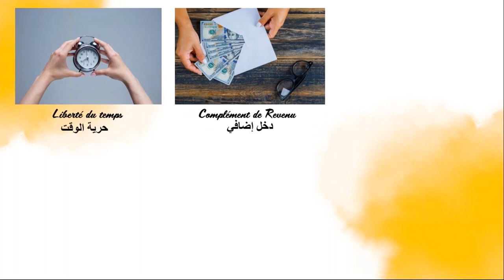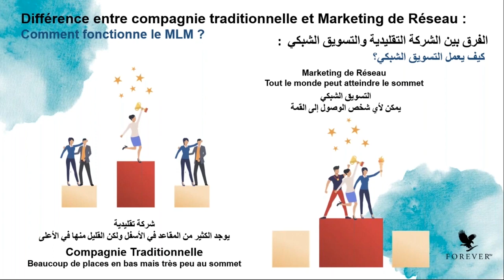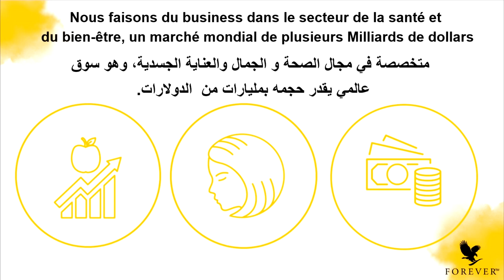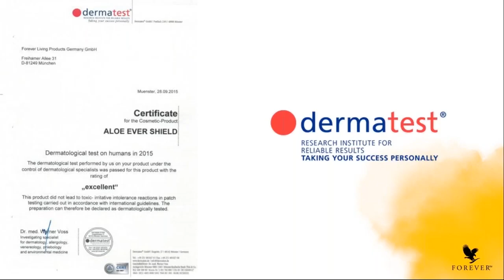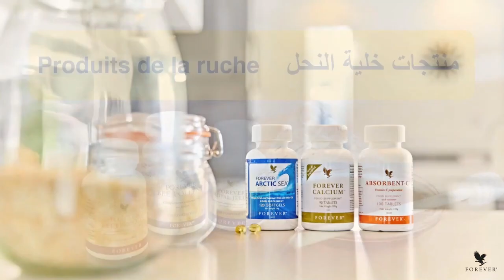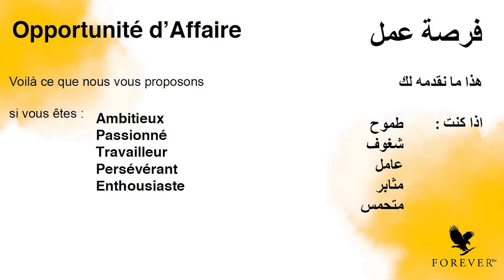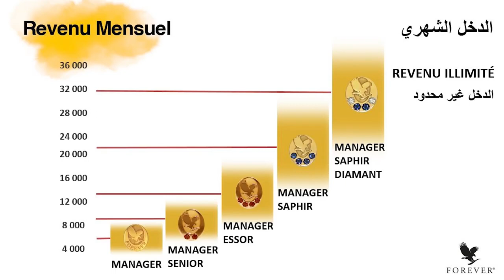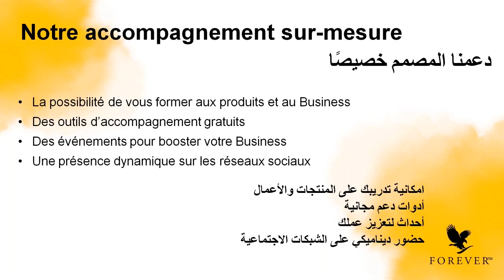Tunisie, Présentation de projet d'entreprise - Forever Living Products Tunisie